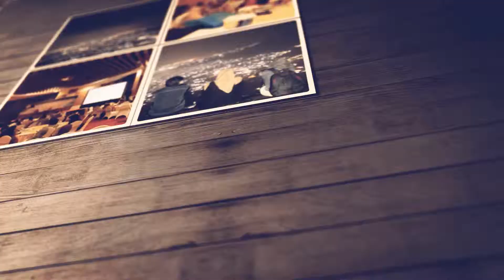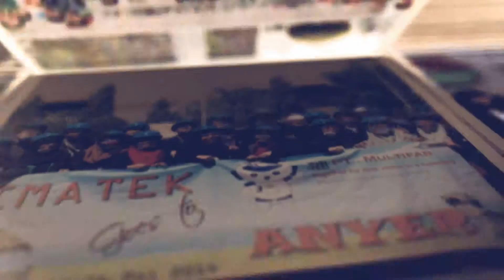Program Studi Teknik Elektro Universitas Al Azhar Indonesia